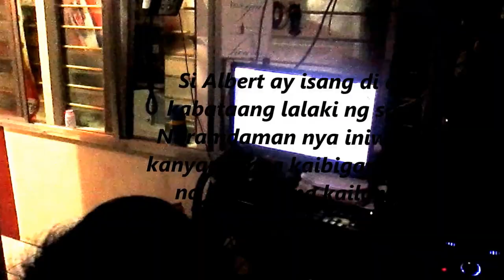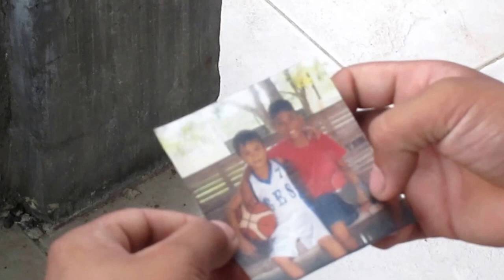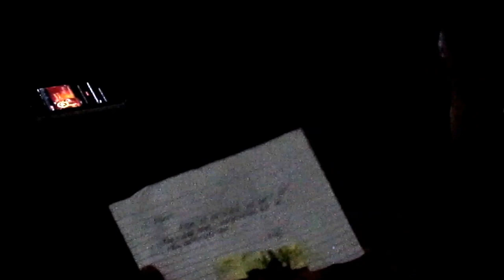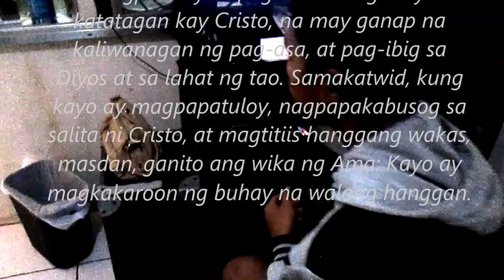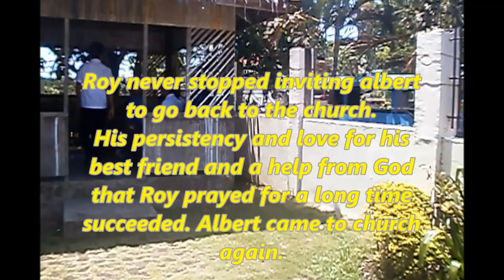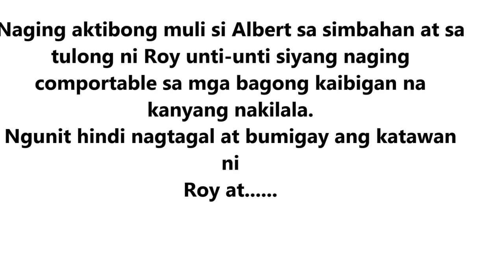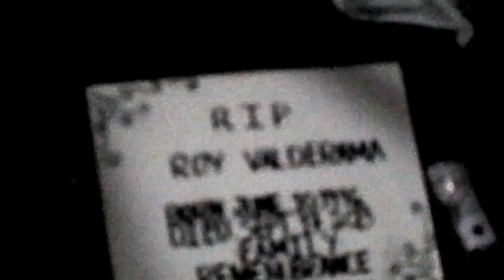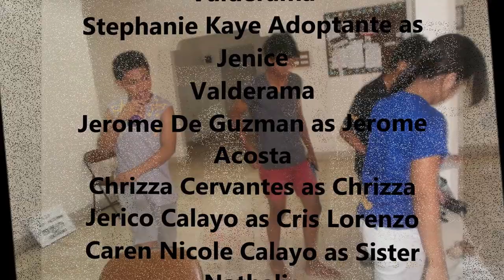Balayan District FilmFest Entry - Balayan Branch